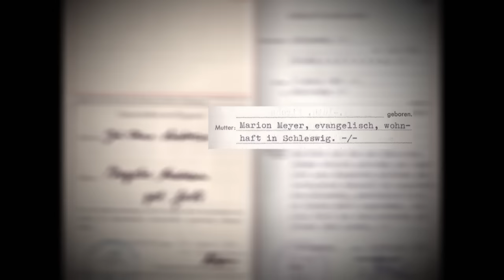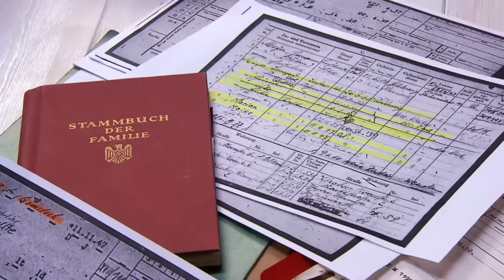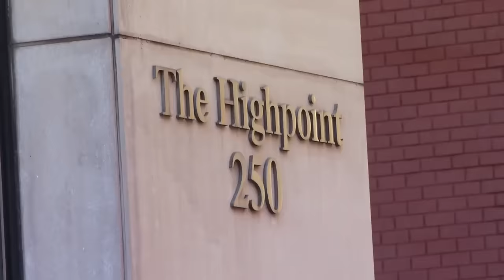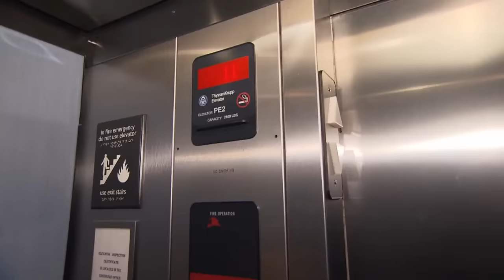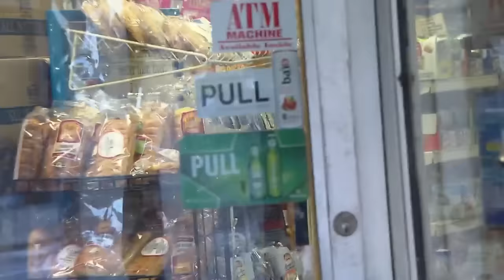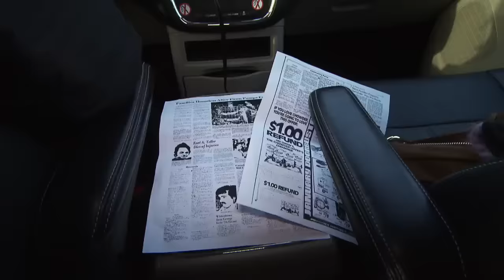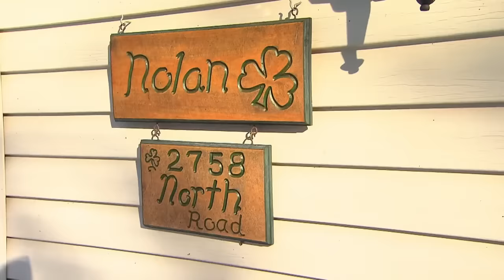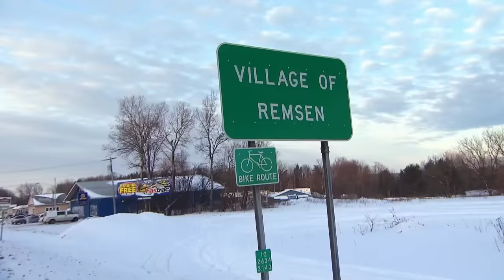Aus Zufall herausgefunden: Priska sucht ihre leibliche Mutter | Bitte melde dich | SAT.1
Die adoptierte Priska sucht indes nach ihrer leiblichen Mutter. Durch Zufall entdeckt sie, dass sie adoptiert ist.